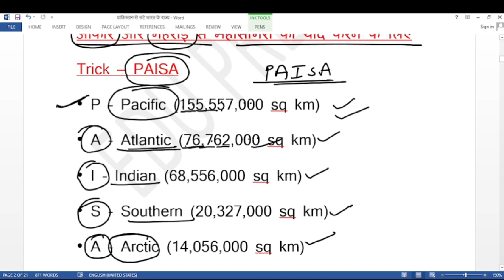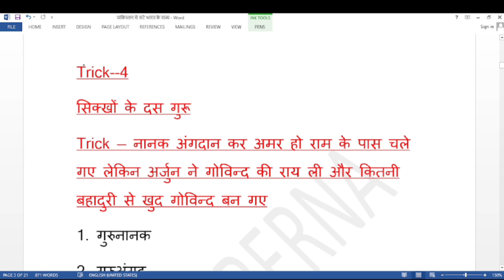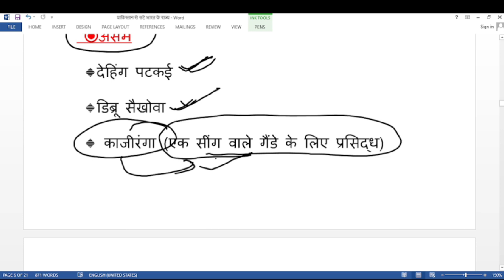Lucent GK | Complete Lucent GK in Hindi | Lucent General Knowledge लूसेंट किताब के महत्वपूर्ण प्रश्न